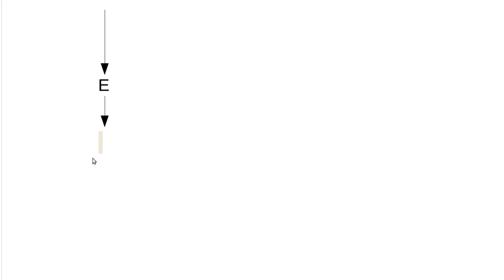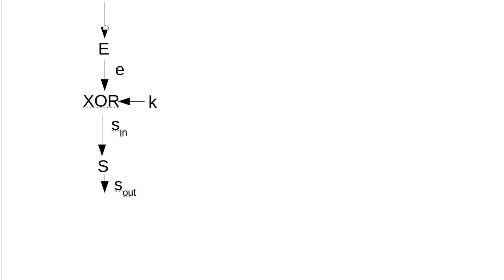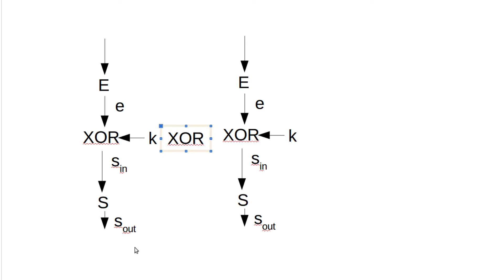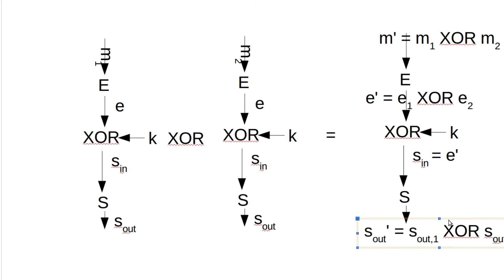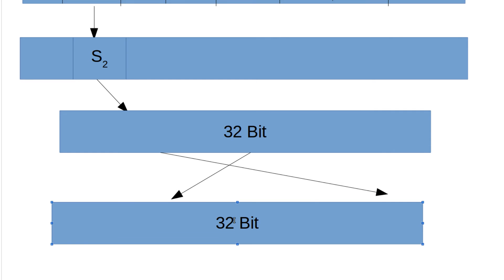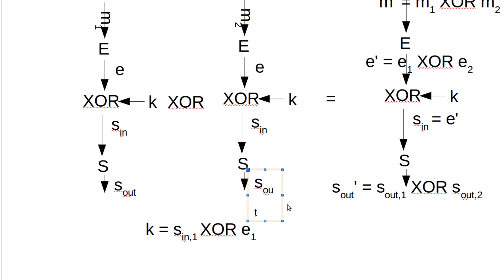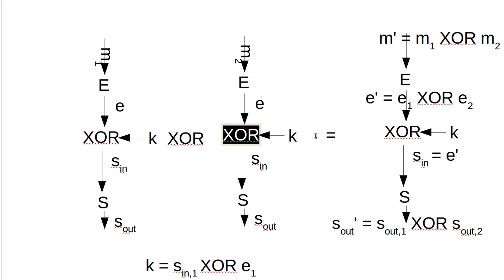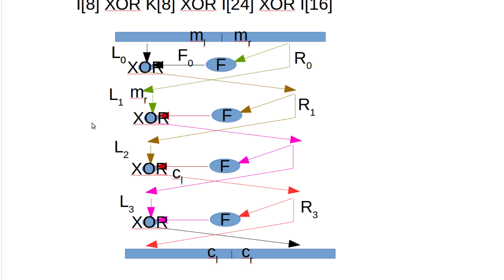Kryptographie #98 - differentielle Kryptoanalyse von DES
In diesem Tutorial geht's um die differentielle Kryptoanalyse von DES.